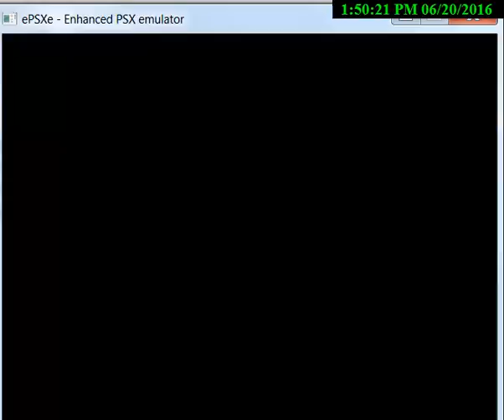Resident Evil 2 Ex Battle Mode Stage 3 Leon Obtaining the 4 bombs Pt 1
General Playthrough of the Resident Evil 2 Bonus game Ex Battle Mode using the game character Leon S Kennedy